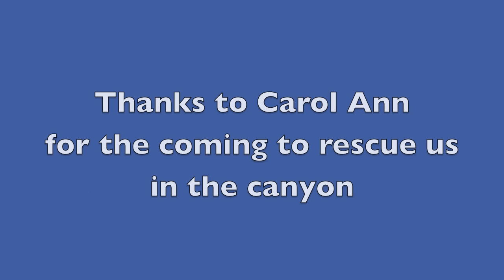Three Parks Ride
Bill, Brett and Drew